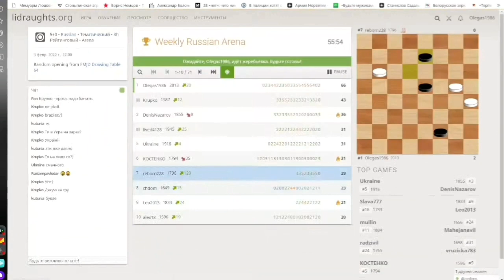Вот как надо играть в шашки! Молниеносная игра в русские шашки.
Не сдавайся раньше времени! Используй все свои шансы!  Самые острые моменты из стрима с мастером Иваном Смурковым ( Ярославль ) и кандидатом Олегом Бурыловым ( Пермь ). Игра в русские шашки на сайте lidraughts. Запись полного стрима
Não desista antes do tempo! Use todas as suas chances! Os momentos mais agudos da transmissão com o mestre Ivan Smurkov ( Yaroslavl ) e o candidato Oleg Burylov ( Perm ). Jogo de damas russas no site lidraughts. Gravar transmissão completa